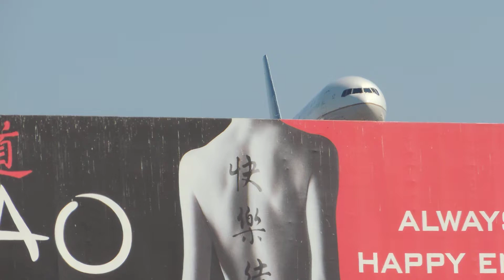United Airlines Boeing 777-200ER [N796UA] landing in LAX Los Angeles International Airport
Flight info:
Airline: United Airlines
Aircraft: Boeing 777-222ER
Reg: N796UA
Airport: Los Angeles International Airport
Flight #: UA935
Route: LHR-LAX
Runway: 24R
Date: 10/20/13
Time: 1:05PM
Comments: I miss the Tulip livery.